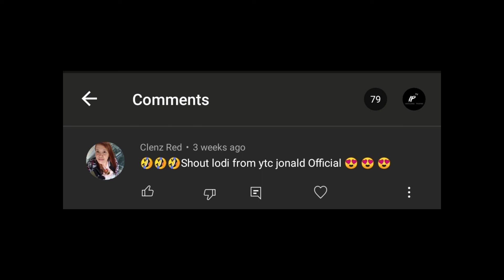Pinoy Vines: Payabangan Ng Lola | KWENTONG PANG BARKADA | NEFFLIX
Hello guys tuloy tuloy parin ang good vibes hahaha,
sana ay mapasaya kayo ng ating channel. Patabangan nanaman tayo ng ating lola. hahaha enjoy watching mga
ka papart.